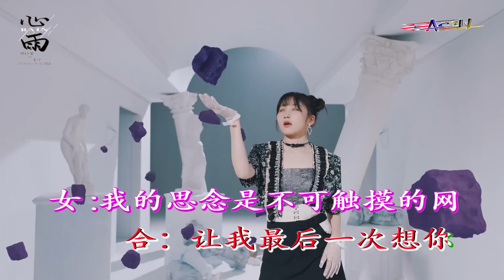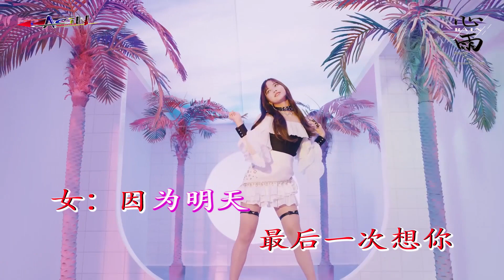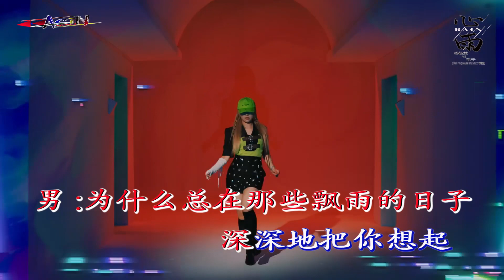杨钰莹 vs 毛宁 - 心雨 (DJR7 ProgHouse Rmx 2022 车载版)